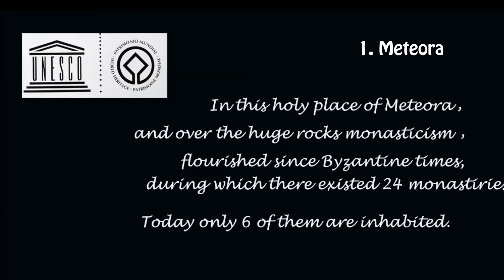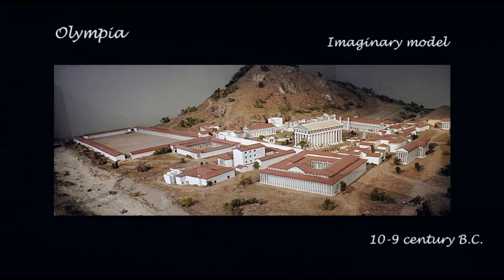TOP TEN GRECEE TOURIST HIGHLIGHTS HD